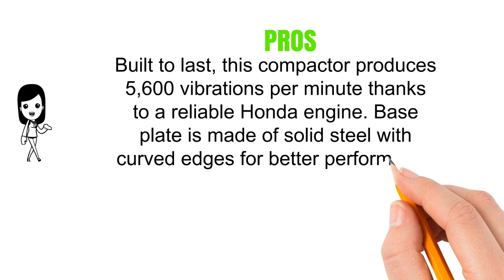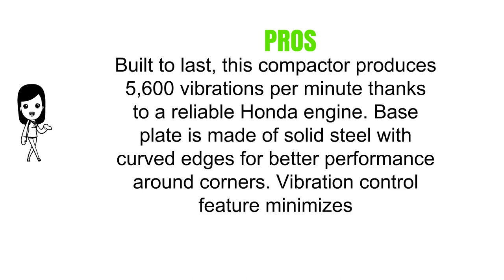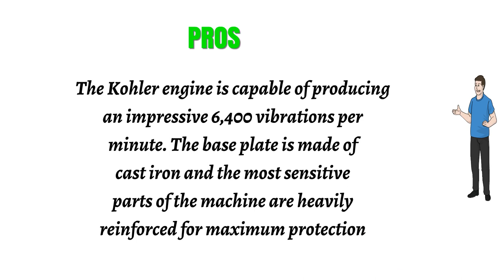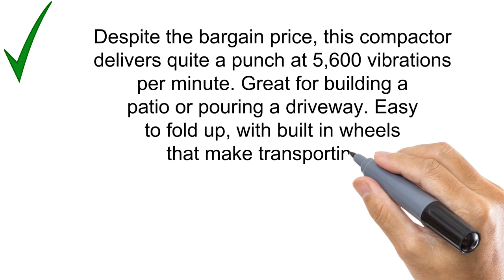Plate Compactors Reviews of 2019 - Best Plate Compactors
3. Multiquip MVC82VHW Honda GX160 Plate Compactor with Water Tank, 18" Wide

2. 6 HP Gas Economic Plate Compactor Walk Behind Vibratory Dirt Soil Plate Compactor (6 HP Kohler Engine)

1. YARDMAX YC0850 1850 lb. Compaction Force Plate Compactor, 2.5 hp, 79cc, 5900 BPM